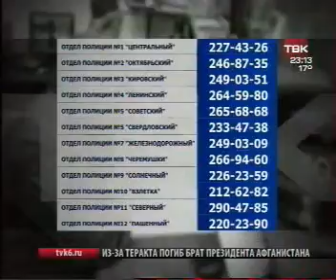290714 ТВК 033